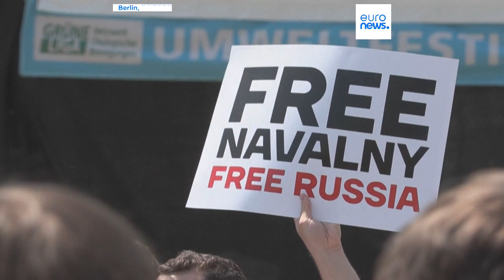European Court of Human Rights condemns Russia over Navalny poisoning case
The European Court of Human Rights said there was a "lack of investigation" by Moscow into the poisoning of Alexei Navalny in 2020.